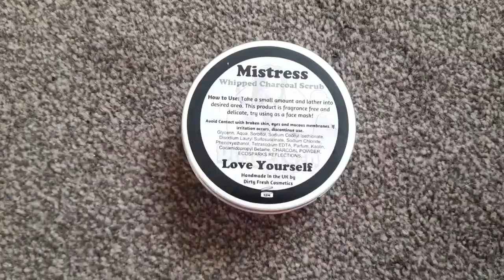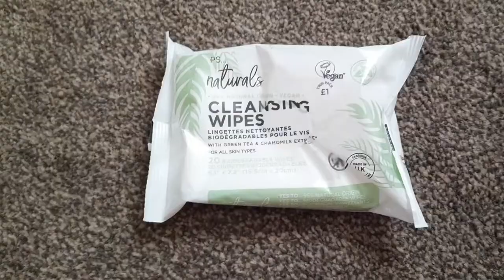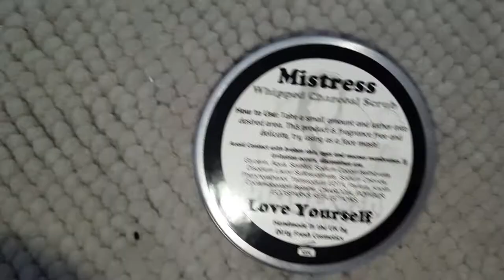Treating myself amazing for the evening! || glowing up|| face mask || bath bomb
glow up kinda normal night lol!